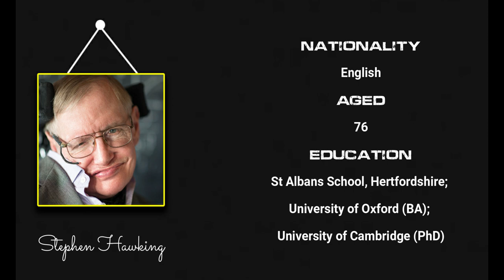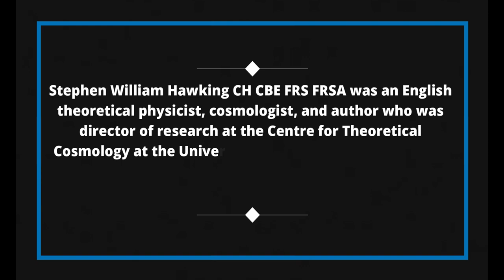Quick Facts About Stephen Hawking || Famous People Short Bio #1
Stephen Hawking

Stephen William Hawking CH CBE FRS FRSA was an English theoretical physicist, cosmologist, and author who was director of research at the Centre for Theoretical Cosmology at the University of Cambridge at the time of his death. He was the Lucasian Professor of Mathematics at the University of Cambridge between 1979 and 2009.